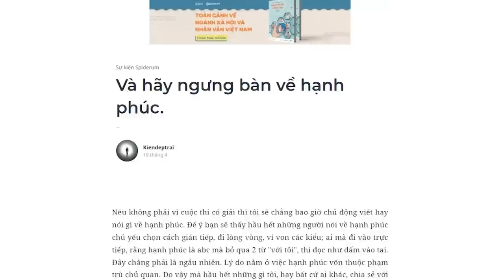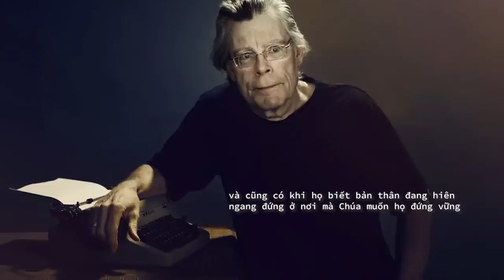Và hãy ngưng bàn về hạnh phúc | Kiendeptrai | TÂM SỰ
Để ý bạn sẽ thấy hầu hết những người nói về hạnh phúc chủ yếu chọn cách gián tiếp, đi lòng vòng, ví von các kiểu; Đây chẳng phải là ngẫu nhiên. Lý do nằm ở việc hạnh phúc vốn thuộc phạm trù chủ quan. Do vậy mà hầu hết những gì tôi, hay bất cứ ai khác, chia sẻ với mục đích định nghĩa hoặc thu hẹp phạm vi của hạnh phúc đều xứng đáng bị một kẻ nào đó ném vào sọt rác.
Ghé Nhà sách Spiderum trên SHOPEE ngay thôi các bạn ơi:
Nội dung:
00:00 - Start
00:23 - HẠNH PHÚC LÀ CHỦ QUAN
05:12 - VẬY LÀM SAO ĐỂ HẠNH PHÚC?
08:55 - VÀ HÃY NGƯNG BÀN VỀ HẠNH PHÚC
11:18 - Liệu hiệp sĩ sau khi diệt rồng cứu công chúa thì cả hai có sống cùng nhau hạnh phúc mãi mãi hay không?
Bài viết: Và hãy ngưng bàn về hạnh phúc.
Được viết bởi: Kiendeptrai
Giọng đọc: Andie
Editor: Hikari